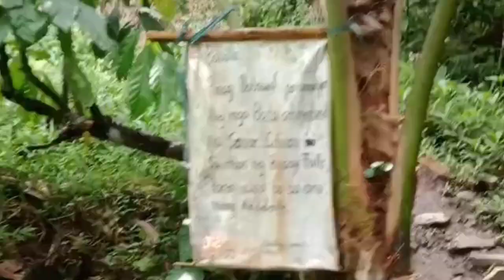BUSAY FALLS IN MALILIPOT ALBAY - Drew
Edit by: Drew

"Her Son" *